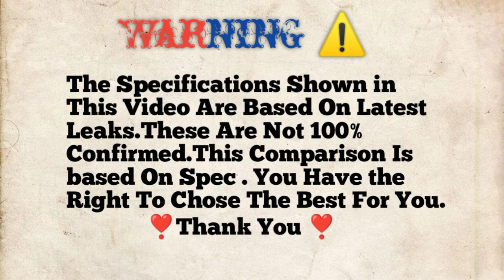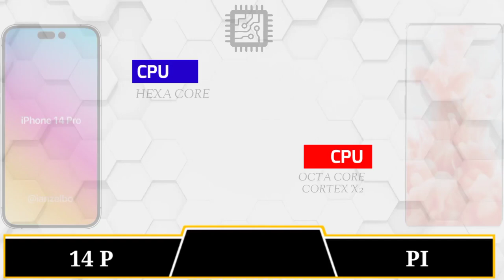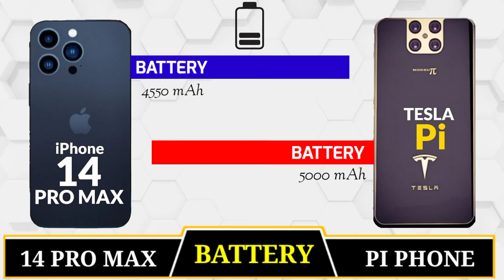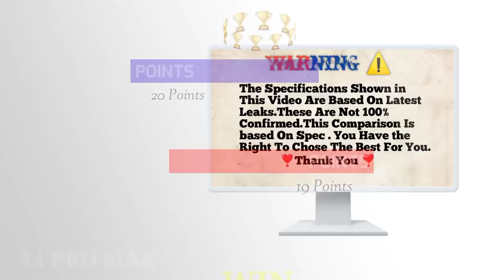Samsung Galaxy s23 Ultra Vs Iphone 14 Pro Max🔴 || Camera Test || Battery Test || Speed || Price